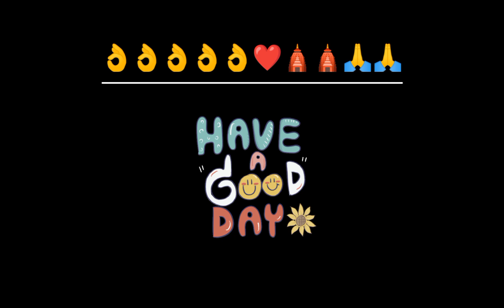शनि देव कभी किसी के साथ गलत नही होने देते🙏मेरे बाबा